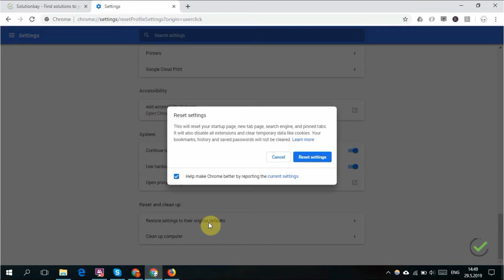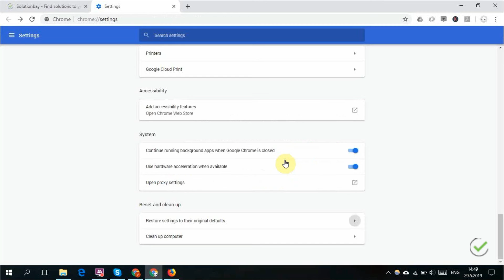Google Chrome doesn't work properly? Here's how to reset its settings - Windows / Mac OS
Learn how to fix Google Chrome issues without reinstalling it. No special software required.